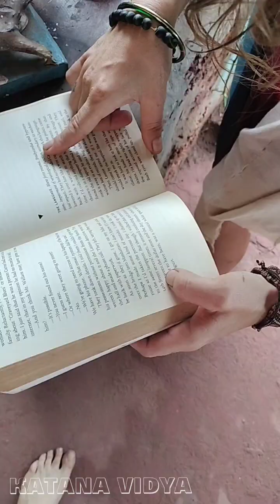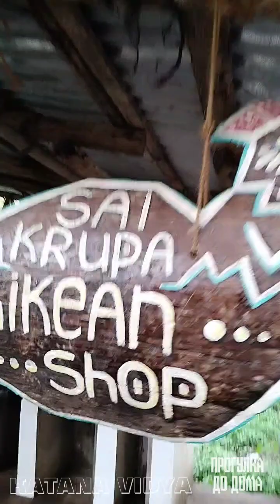Royal Enfield перекраска.Амазон в GOA.Где купить курицу?Молоток пришел нечисть крестить. KatanaVidya